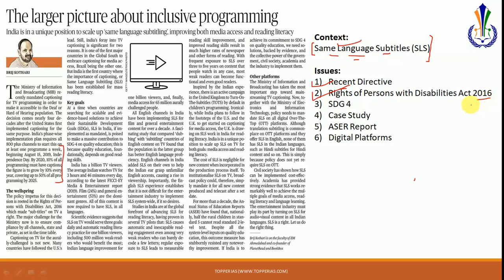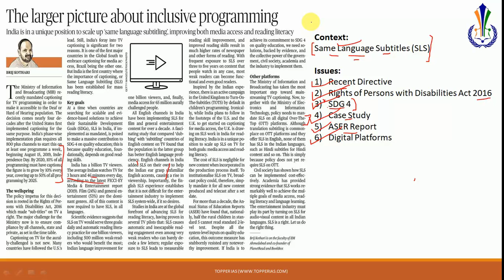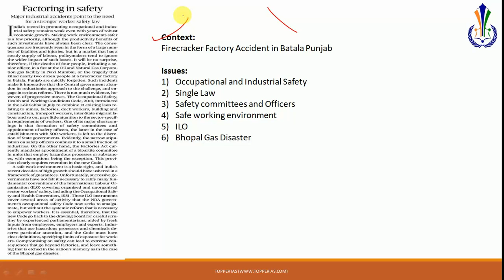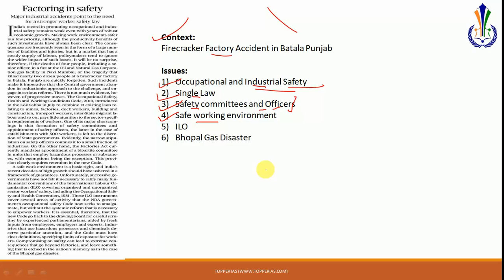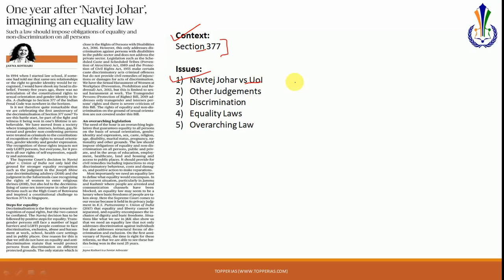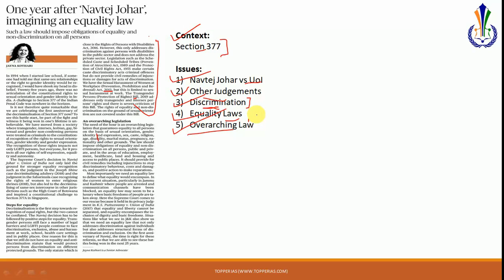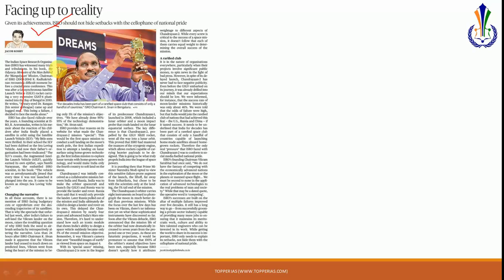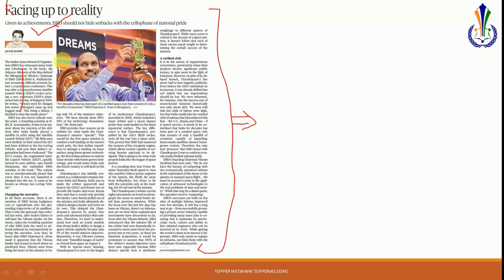11 September 2019 The Hindu Editorial Analysis (Subtitles, Occupational Safety, Equality)